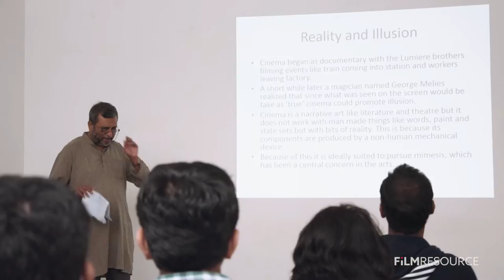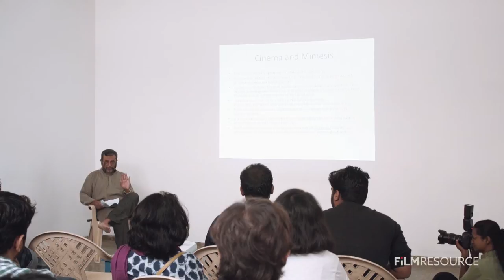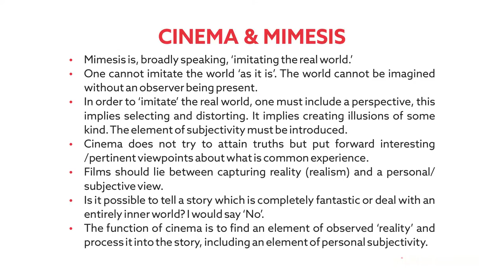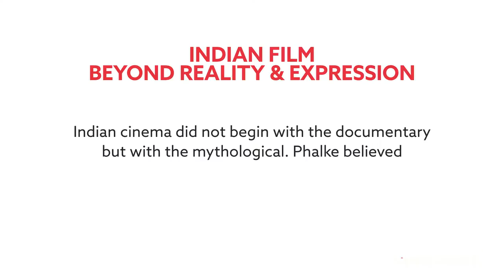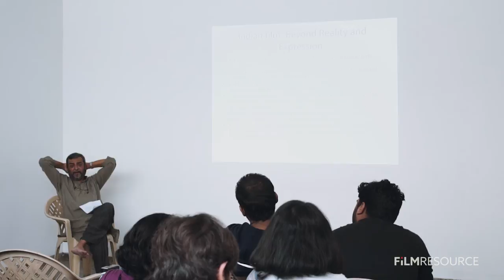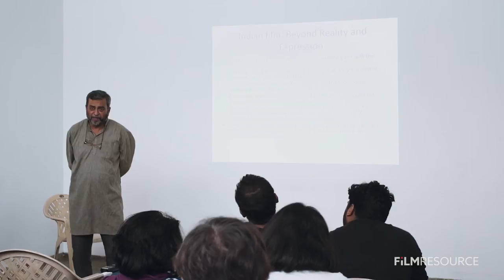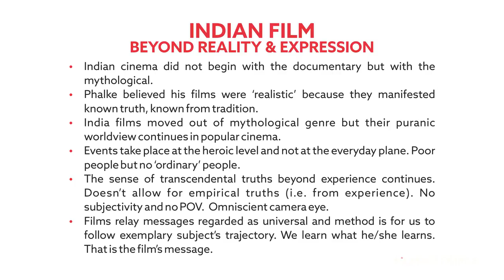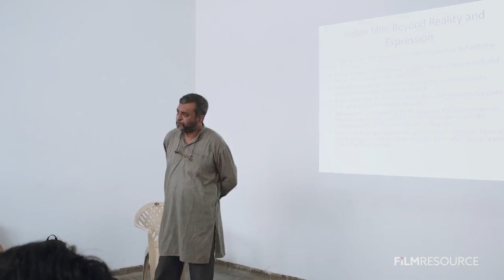FilmResource Talk 1 by MK Raghavendra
FilmResource Talk#1
M K Raghavendra is a film scholar and researcher. He has published two academic studies of Indian cinema: Seduced by the Familiar: Narration and Meaning in Indian Popular Cinema (Oxford University Press, 2008) and Bipolar Identity: Region, Nation and the Kannada Language Film (Oxford University Press, 2011). Apart from being a film scholar, he is also an ardent cinephile and the author of 50 Indian Film Classics (Collins, 2009) and Director's Cut: 50 Major Film-makers of the Modern Era (Collins, 2013) His latest book The Politics of Hindi Cinema the New Millennium is being published by Oxford University Press in 2014.